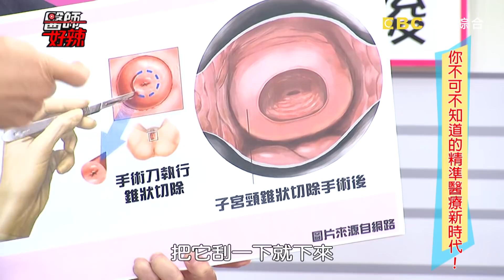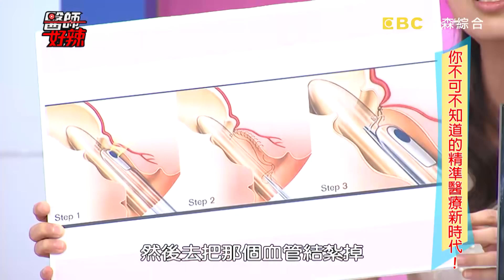你不可不知道的精準醫療新時代！ 【醫師好辣】 20170411 EP310一刀未剪版 丁寧 陳為民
癌症治療不用挨大刀？看不見的刀讓你完整保留器官！醫療新趨勢，敬請鎖定【醫師好辣】！
藝人：丁寧、陳為民、Ruby
醫師：江坤俊、洪永祥、鍾雲霓、鄭丞傑、蕭敦仁、吳肇鑫、黃柏榮